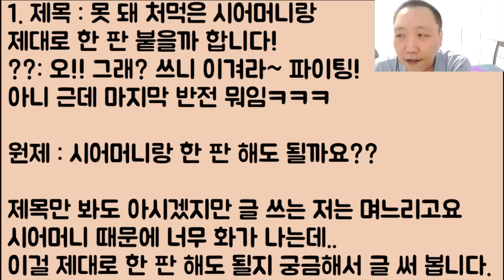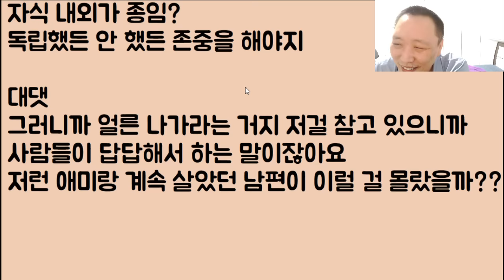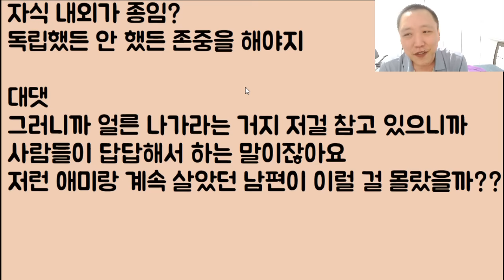[뭔가 이상한데?ㅋㅋ🤣🤣] 못 돼 처먹은 시어머니랑 제대로 한 판 붙을까 합니다! / ??: 오!! 그래? 쓰니 이겨라~ 파이팅! 아니 근데 아줌마? 마지막 반전 뭐임ㅋㅋㅋ